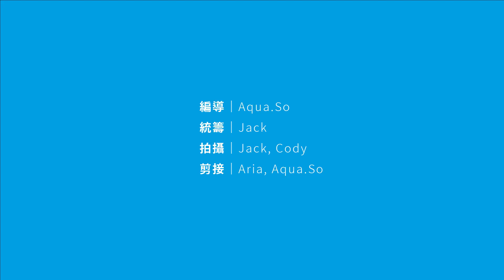長跑人都有自己特別嘅練跑方法？要跑得快過部的士就要X點起身練習？原來所有男仔都喺班房玩過呢樣嘢？｜體人FF FactOrFake with 長跑運動員 謝俊賢｜Sportsoho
剛剛喺澳洲黃金海岸馬拉松跑出破香港青年全馬紀錄時間兼PB嘅謝俊賢，讀書時最鍾意喺班房做乜？5分鐘就可以由旺中跑返男拔，究竟真定假？